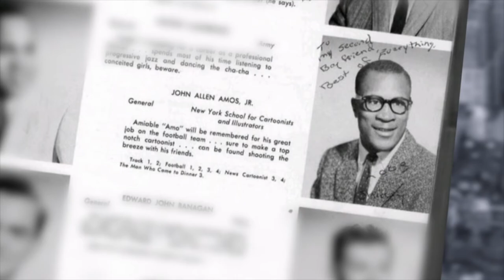NJHOF 2019 Induction - John Amos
John Amos gets inducted to the New Jersey Hall of Fame.